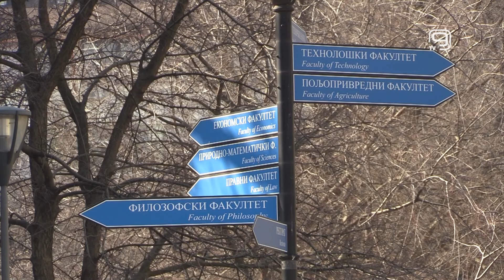TV KANAL 9, NOVI SAD: 48 MILIONA ZA POLJOPRIVREDNI FAKULTET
Na Poljoprivrednom fakultetu u Novom Sadu biće uspostavljen sistem za virtualizaciju desktop računara za koji će od pokrajine dobiti 48 miliona dinara.